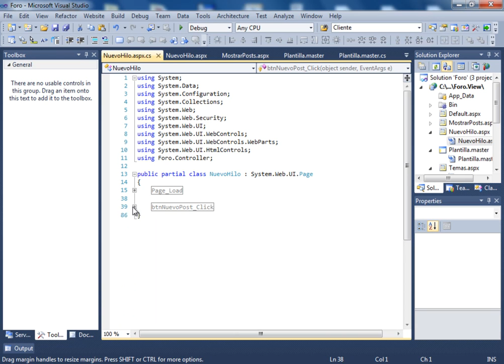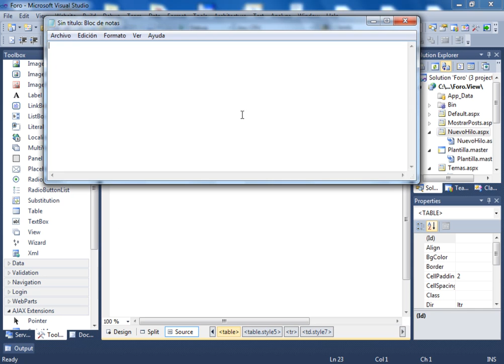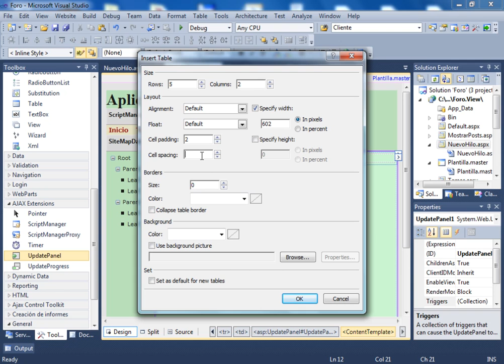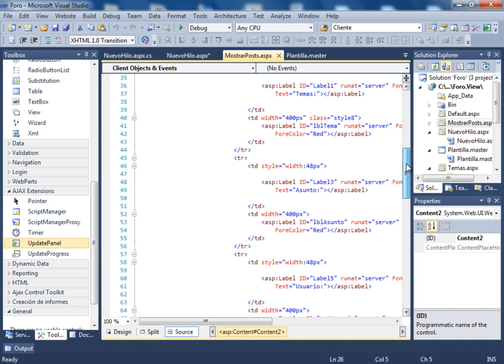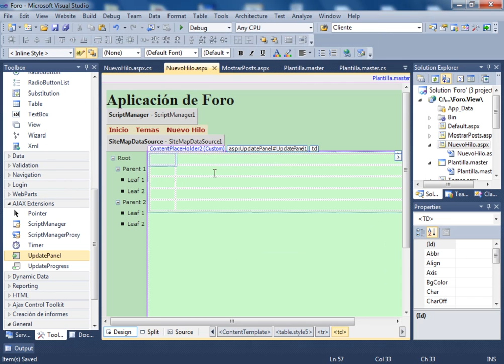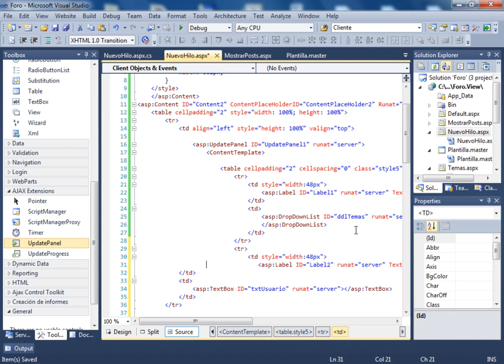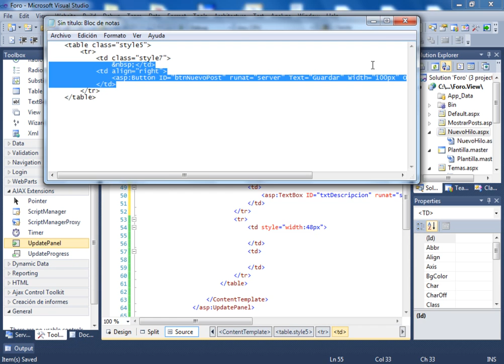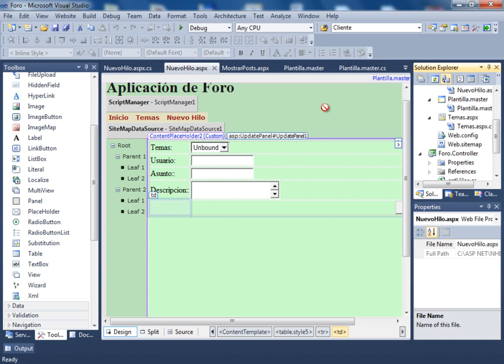(DEMO) CURSO DE ASP .NET, C# Y NHIBERNATE USANDO PATRON MVC - VIDEO 45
Reorganizar el diseño HTML de nuestro webform NuevoHilo.aspx para que acepte una tabla externa al UpdatePanel y otra interna. Ajuste de las columnas.

ESTE CURSO NO ES GRATUITO. DEBES SER SUSCRIPTOR VOLUNTARIO PARA PODER RECIBIR LA INVITACION.